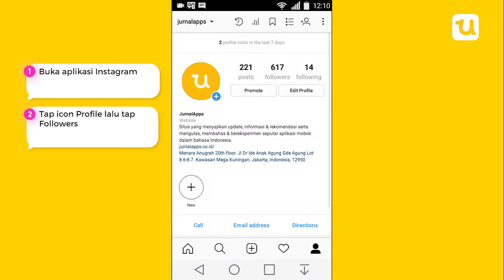Hapus Paksa Followers di Instagram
Seperti sudah banyak diketahui, Instagram telah menjadi salah satu jejaring sosial yang sangat digemari di kalangan penggunanya di seluruh dunia. Selain bertujuan untuk membagikan berbagai momen-momen menarik dalam foto dan video, tak sedikit pengguna Instagram yang berharap mendapatkan banyak followers dari jejaring sosial ini.

Namun, dari banyaknya followers itu, beberapa di antaranya mungkin malah mengganggu kenyamanan kita. Nah, guna menanggulangi "gangguan" itu, ternyata ada cara yang bisa kita lakukan untuk "memaksa" sebuah akun untuk meng-unfollow kita. Tak perlu berlama-lama, marilah disimak caranya dalam video terbaru dari JurnalApps ini.

line: @jurnalapps